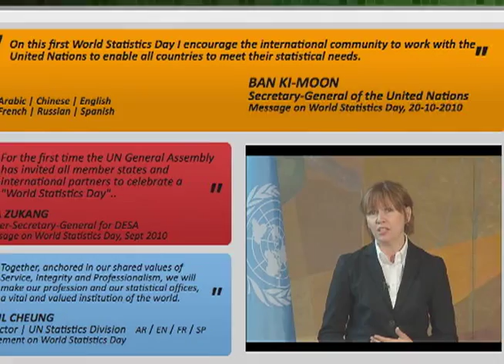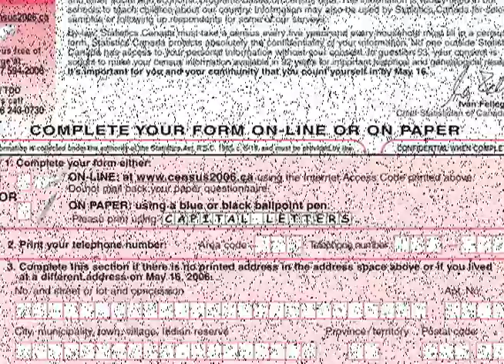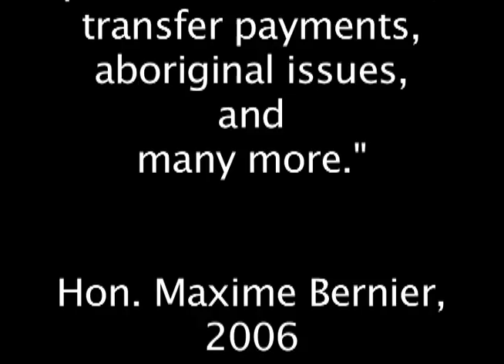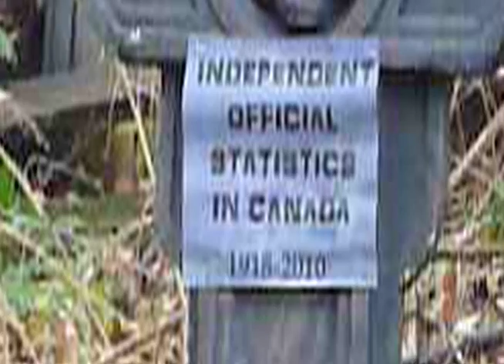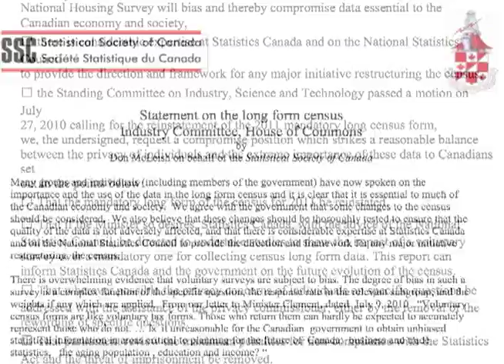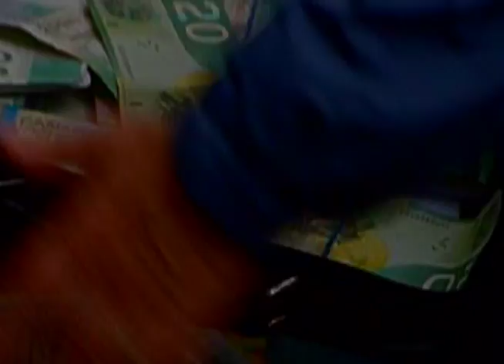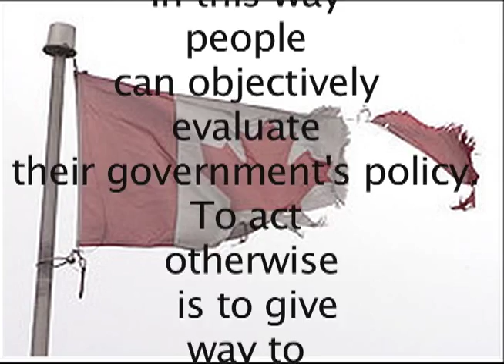World Statistics Day and the Canadian Census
Wednesday October 20, 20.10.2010 has been declared by the United Nations as the first World Statistics Day,
an opportunity to celebrate the role of statistics and official statistics in the development of the world.
In particular  "The celebration of the World Statistics Day will acknowledge the service provided by the global statistical system at national and international level,
and hope to help strengthen the awareness and trust of the public in official statistics.

We in Canada are in a unique position in this celebration, having boasted (according to the Economist magazine)  one of the pre-eminent government statistical agencies in the world.  Of course certain events, including cancellation of the long form census, this past summer have cast a shadow on this celebration. This is the subject of this video.